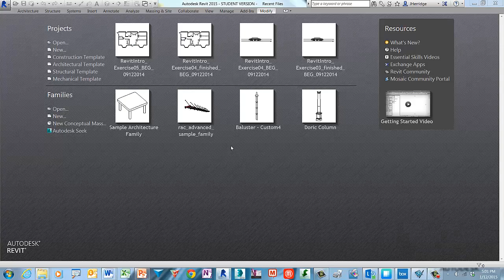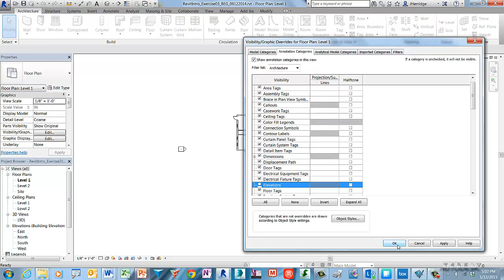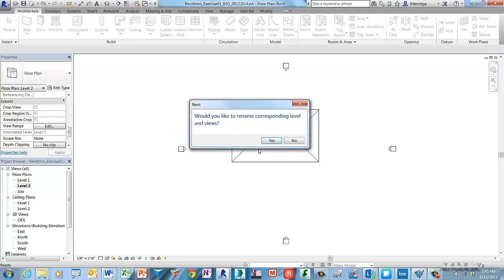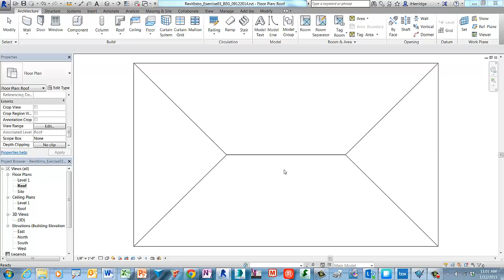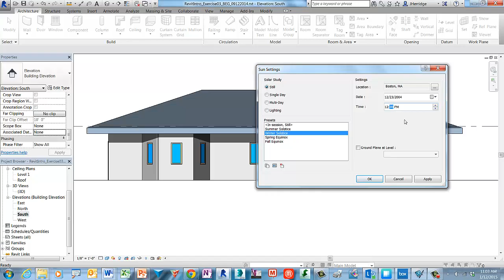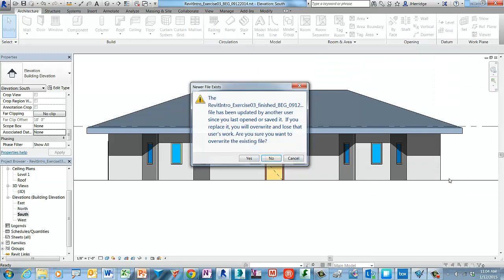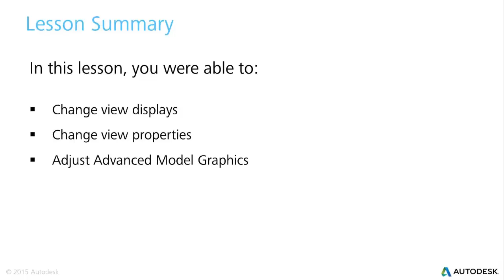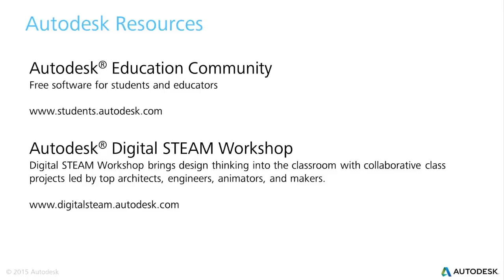Revit Intro Exercise 3 Training Video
Autodesk video, captions added